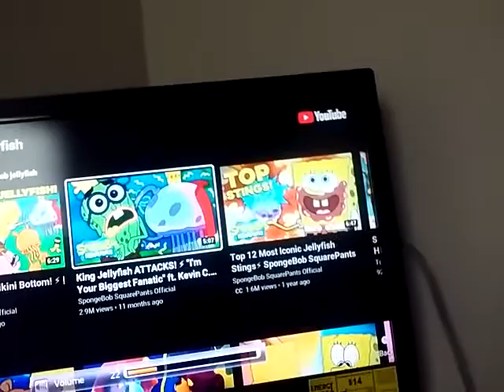Spongebob clip: the jellyfish call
Kevin the pickle is in here